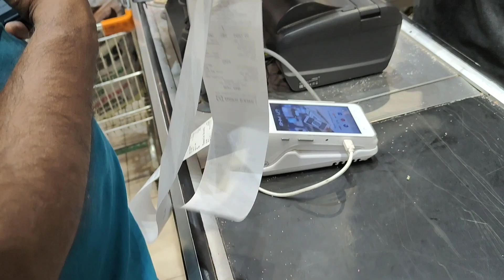କେତେ ବଡ ଚଷମା କୁ କେତେ ବଡ ମାଛ 🐟😱|| Such a big fish 🐠